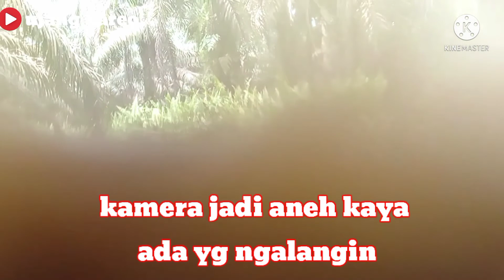MIKAT RUAK2 ANEH TAPI NYATA ..❗ujangkareo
ANEH TAPI NYATA ..❗ujangkareo